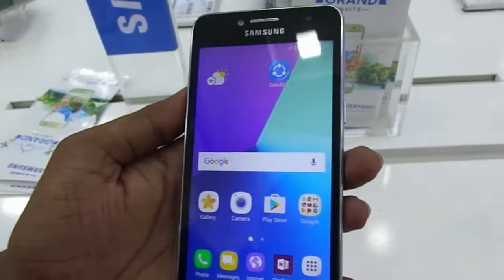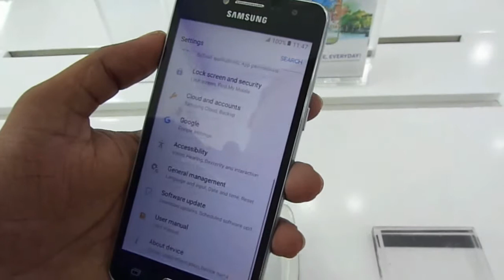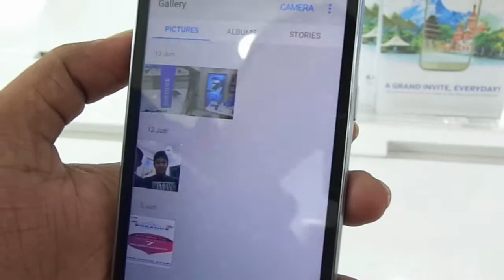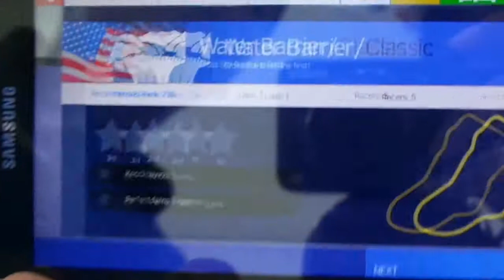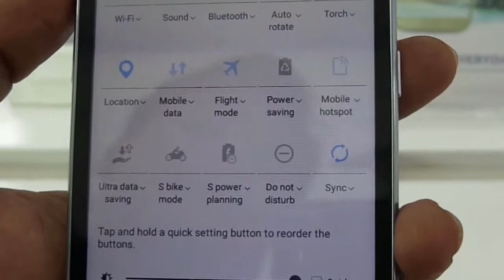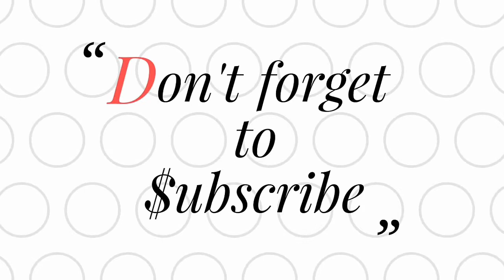Samsung J2 prime Review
hi,guys i am Arup Ak from Arup TheWhiteFish.I take a small phone review of Samsung Galaxy J2 prime...this phone has graet configuration about backlight..if any kinds of notification comes on your phone so the led light give a great signal. i hope that it wil be help you by knowing configuration of this phone. I made this video in bangla language specialy for bangladesh people. Quick review Samsung Galaxy J2 Prime (2016)

Form factor : Touchscreen
Dimensions : 142.40 x 71.10 x 8.00
Battery capacity : 2600
Colours : Gold, Silver, Black
Screen size : 5.00
Touchscreen : Yes
Processor : 1.5GHz quad-core
RAM : 1.5GB
Internal storage : 8GB
Expandable storage type : micro SD
Expandable storage up to : 128
Rear camera : 8-megapixel
Front camera : 5-megapixel
Operating System : Android 6.0
Wi-Fi : Yes
GPS : Yes
Number of SIMs : 1
SIM Type : Micro-SIM
GSM/CDMA : GSM
3G : Yes
4G/ LTE : Yes